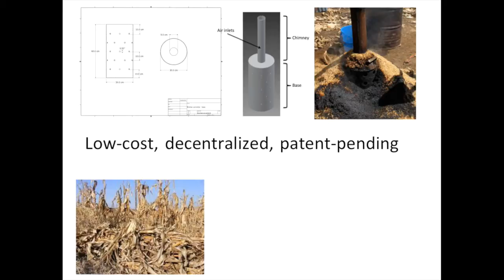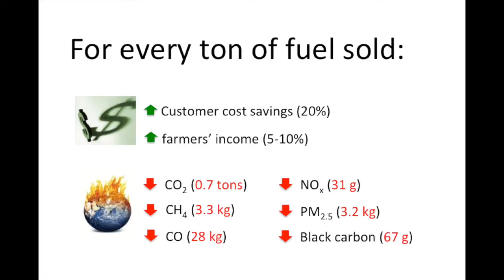Takachar Pitch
Takachar has developed processes for low-cost pretreatment and densification of biomass at source, increasing the feasibility of using biomass as a renewable energy in poorer regions of the world.